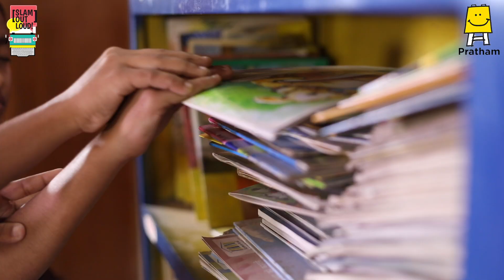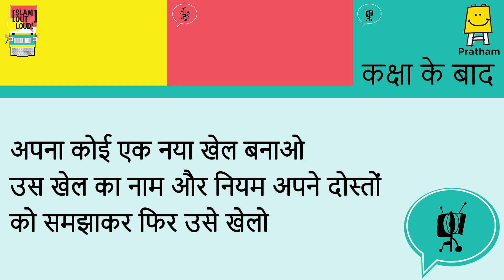Theatre Session 5 : नाटक में खेल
खेल पे हमारी बातचीत को जारी रखते हुए हम इस वीडियो में एक नया खेल सीखेंगे। ये खेल आप अपने घर के सदस्यों के साथ और अपने दोस्तों के साथ फ़ोन पर भी खेल सकते हैं।

हमारा facebook, instagram और tiktok पर यूजर नेम Slamoutloud है |